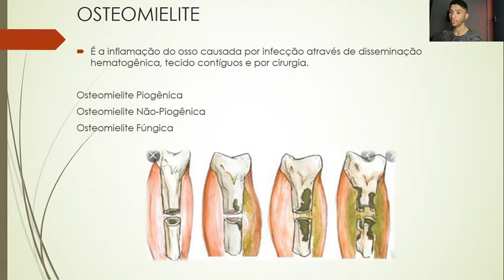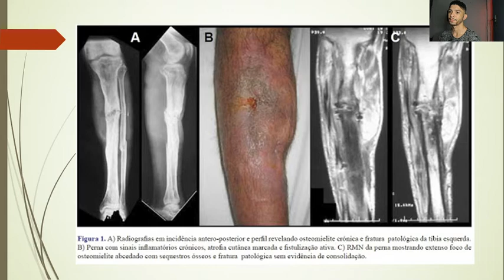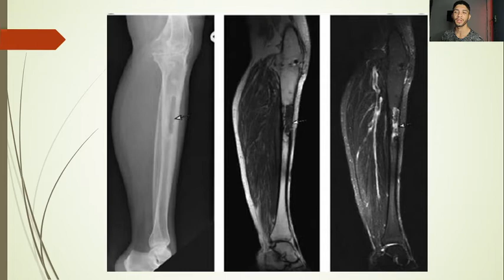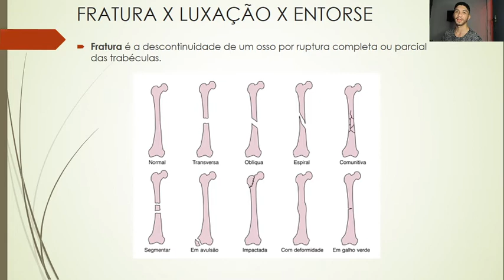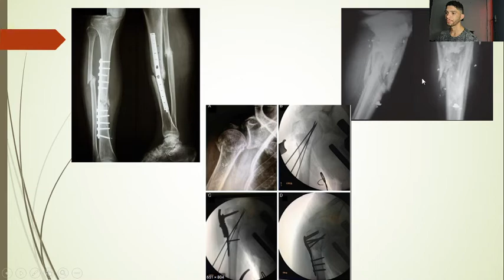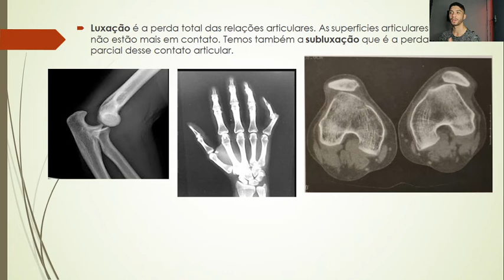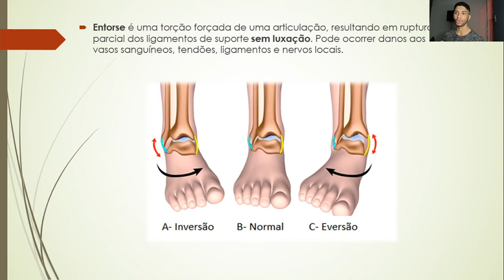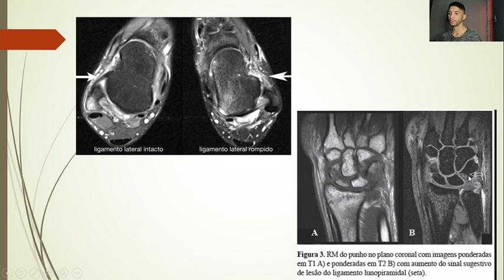Patologias Ostearticulares parte 2